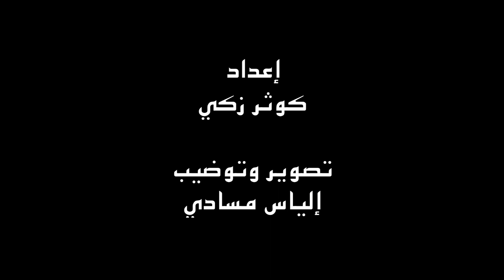أجواء الدورة الاستدراكية